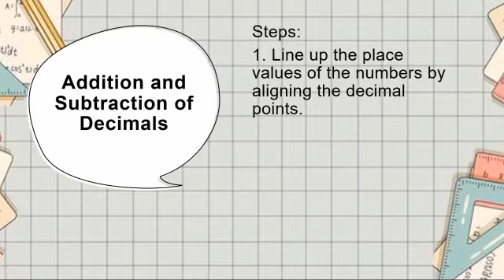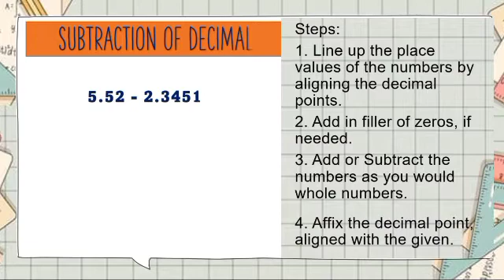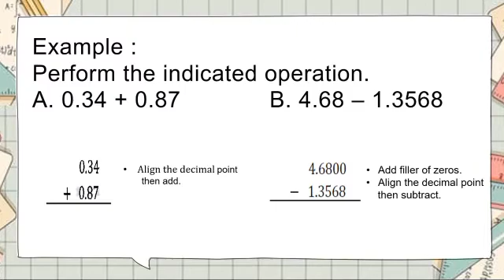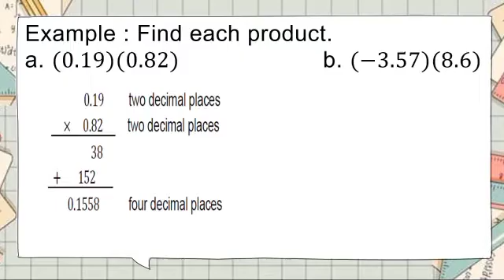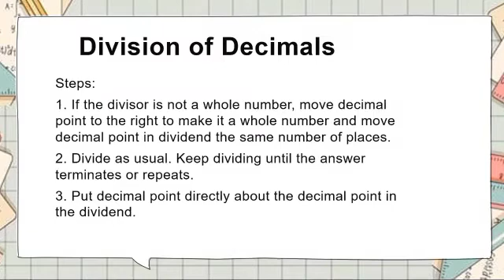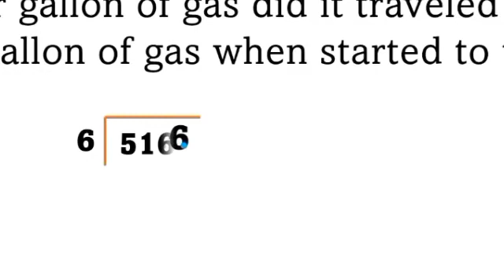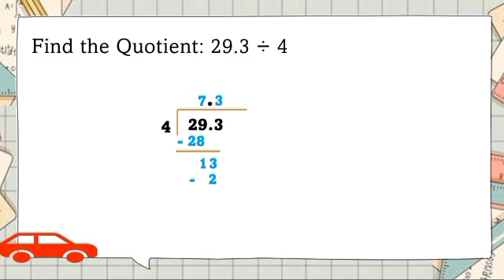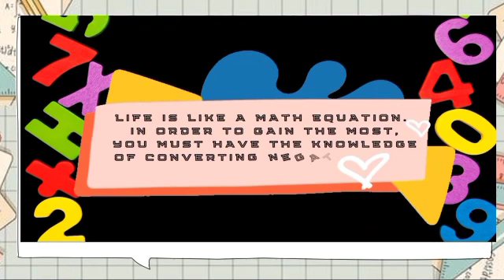Operations on Rational Numbers (Decimals)|Teacher JaneEli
How to add numbers with decimals
How to subtract nos. with decimals
How to Multiply and Divide Numbers with decimals.